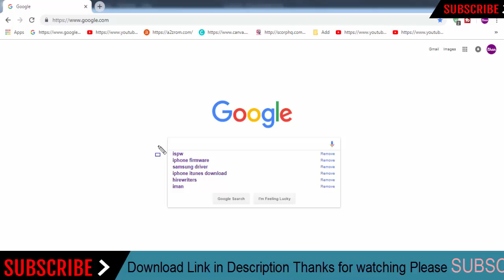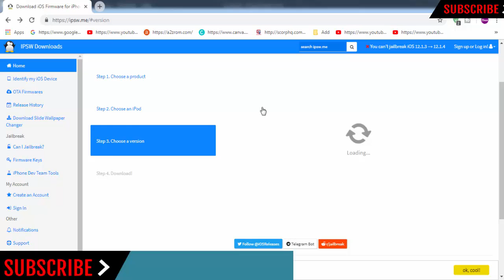Download iPod touch 3 Firmware | IPSW (Flash File|iOS) For Update Apple Device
Download iPod touch 3 IPSW (Flash File|iOS) For Update iPhone Device